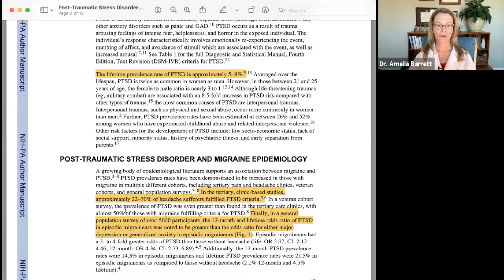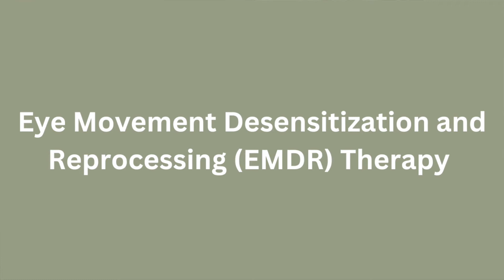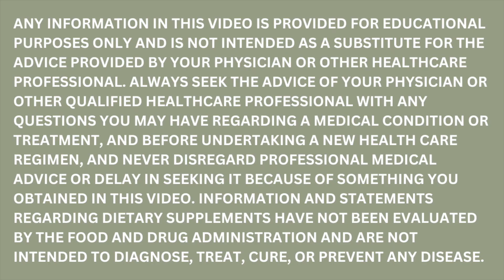PTSD and Migraine: What's the Connection and What do we Need to Know?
This video is intended to raise awareness of the connection between PTSD and Migraine, because it is so treatable with a therapy known as EMDR.  This treatment rewires the brain so that the traumatic memories are stored in a neutral part of the brain, rather than being linked to the emotion center in the brain. Interested in learning more about brain health and fixing the root cause of headaches?

One third of people with migraine meet criteria for the diagnosis of PTSD, compared to about 10% of the population without migraine.  But most of us don't realize it.  Part of the reason is that one of the main symptoms of PTSD is avoidance, or numbing. If you'd like to check out the article that I reference at the start of the video, here's the

★☆★ ABOUT DR. AMELIA SCOTT BARRETT ★☆★

After more than 20 years as a Stanford-trained Neurologist, I'm seeing a big problem out there. So many people with migraines are "powering through...". Gotta get the kids to soccer? Take some ibuprofen. Work deadline coming up? Pull out the prescription meds. I'm not judging ~ I totally get it, because I've done those things too. The problem is that when you get to the point where you're having 10 or more headache days a month, then your brain starts to physically change. It's kind of like laying down train tracks that make it easier for the "migraine train" to run through your head.
Instead of powering through, we need to listen to the pain signals and figure out to help the brain actually heal. Does the brain need different nutrients? Do we need to remove toxins? Rewire to the parasympathetic state of healing? We can use modern science to figure out exactly what we need in order to heal, and then we can monitor our bodies with devices to be sure we are making that happen.

Curious? Good! Join me for our Masterclass so I can explain it in more detail!